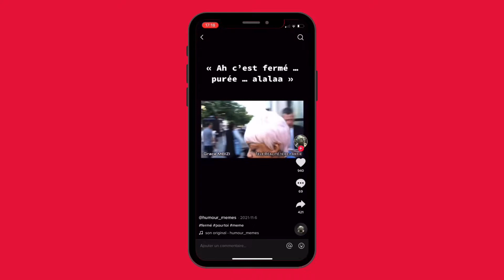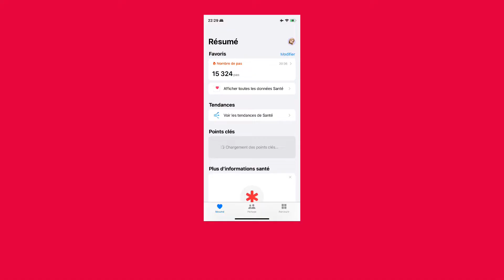LES COPINES IN PARIS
hellloo les copainnns 🥖

nouveau vlog et cette fois-ci un vlog accompagné !

mon ig : maelysdaste
mon tiktok : maelysdaste_